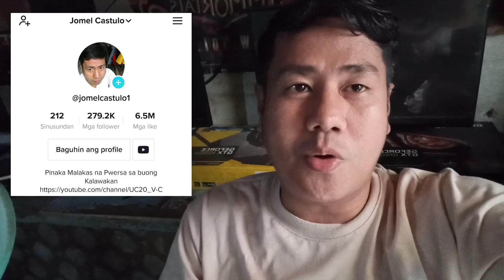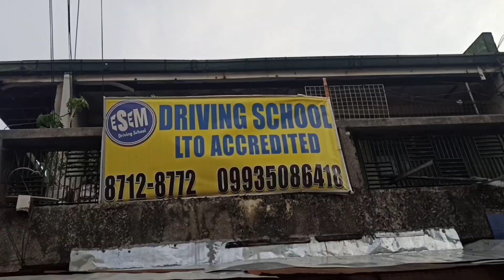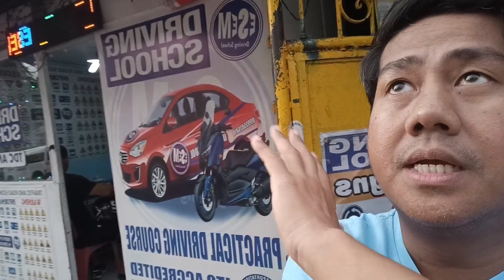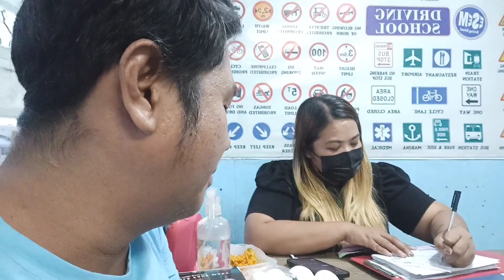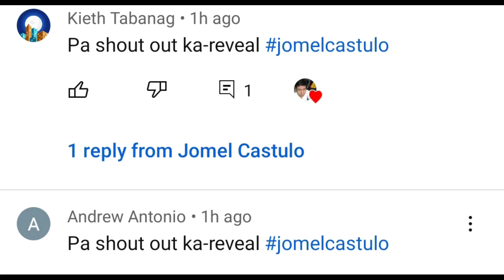APPLY TDC (THEORETICAL DRIVING COURSE) (LATE UPLOAD)